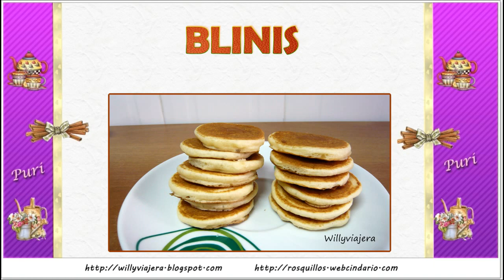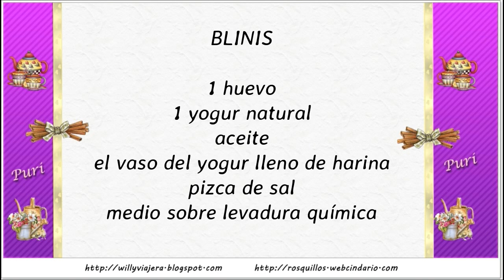BLINIS👩‍🍳😋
Base de canapés o aperitivos, esponjosa